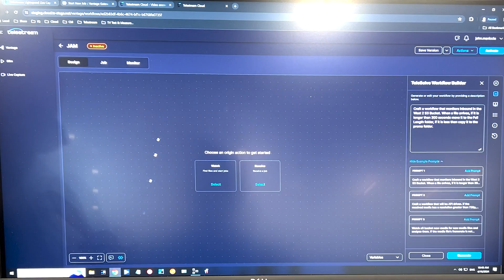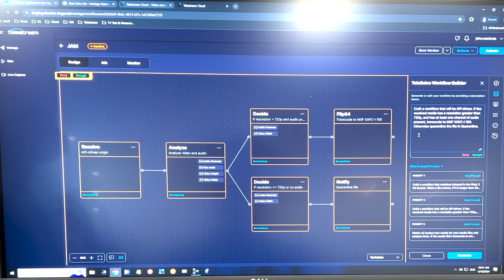Cloud Workflow Automation with AI: A Telestream Vantage GUI Demo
In this video, John Maniccia, Director of Cloud Sales Engineering at Telestream, showcases the generative AI feature within the Vantage workflow orchestrator. This function translates user commands in plain English into executable workflow operations, significantly streamlining the creation and management of Vantage workflows. John demonstrates how this AI integration simplifies command input and intelligently automates complex workflow decisions based on file attributes like size and quality.

Key Highlights:
• John introduces the cloud-based workflow orchestrator, Vantage.
• Demonstration of AI-driven command interpretation to automate workflow creation.
• Overview of conditional actions based on file size and quality.
• Insights into API-driven decisions for file transcoding or quarantining.

00:00 Introduction—John introduces the cloud-accessible version of the Vantage workflow orchestrator and explains its transition from a local to a cloud-based system.
00:25 AI Integration - John explains the new AI feature that allows users to input commands in plain English to automate workflow creation.
00:52 Workflow Automation - John demonstrates the "if this, then that" logic used by the AI to analyze and decide on file handling.
01:14 Conditional Actions - John discusses how files are handled based on size or video quality, using AI to automate decisions.
01:38 API-Driven Workflow - John details how the workflow uses API calls to manage file transcoding and other actions, including user notifications and memory of previous workflow steps.
02:01 Enhancement and Adaptation - John describes how the system adapts to include new instructions and remembers previous configurations to enhance workflow efficiency.